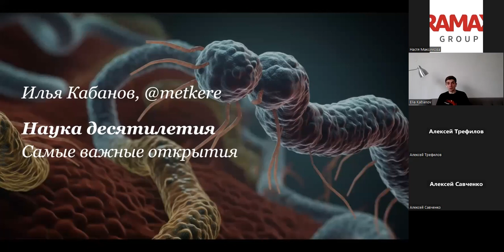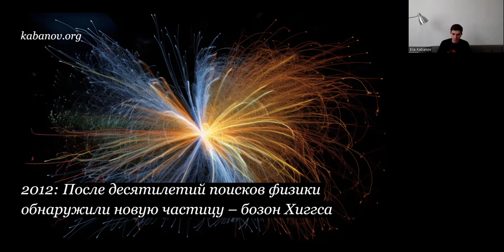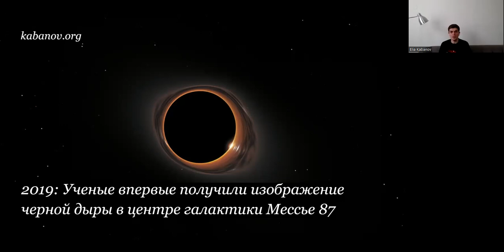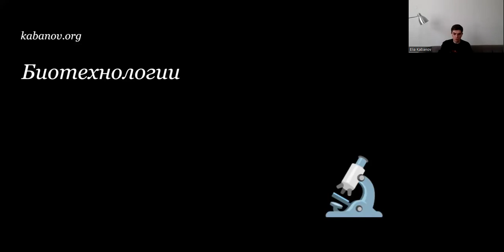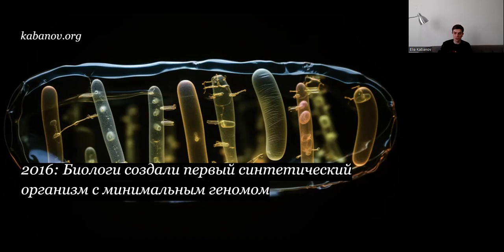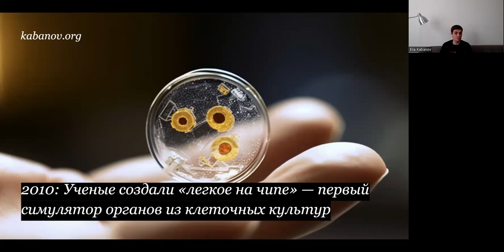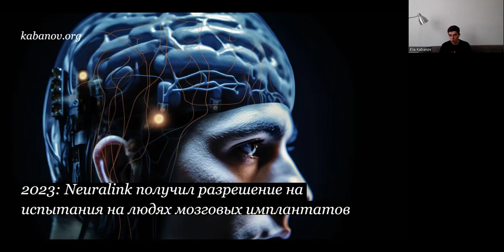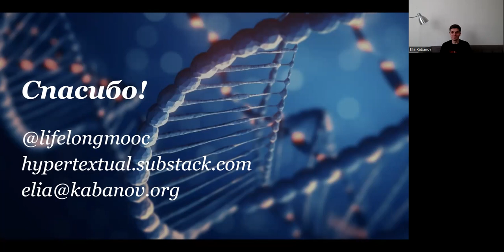Тема: Научные открытия десятилетия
Лектор: Илья Кабанов – научный журналист, автор канала «Лайфлонг муки», ведущий канала «Редакция.Наука». Пишет про прошлое, настоящее и будущее науки и технологий. Выступал с лекциями в Индии, Бангладеш, Германии, Беларуси, Узбекистане и 30 регионах России.

В этой лекции Илья поделится научными открытиями последних 10 лет: CRISPR, гравитационные волны и многое другое.
Спойлер: презентацию для лекции подготовил искусственный интеллект (еще один прорыв десятилетия).

Группа компаний «РАМАКС» — это объединение системных интеграторов и компаний-разработчиков, охватывающее весь спектр потребностей заказчика — от разработки стратегии до сопровождения комплексных решений.